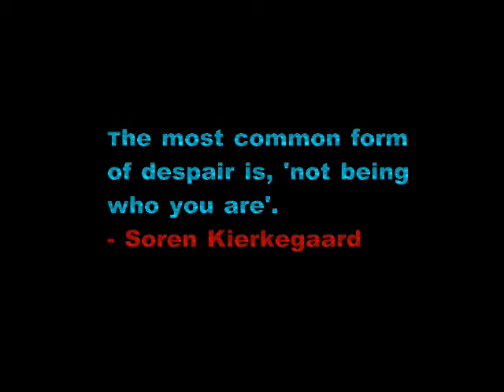Shart Dosti Ki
They say if it does not work out, it is better to part ways.